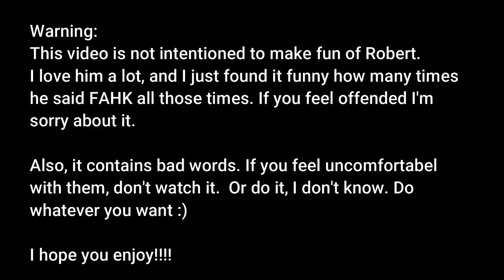Robert Manion saying FAHK playing Monopoly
Second time, on live stream, of Jon Matteson playing monopoly with Robert Manion:

I take criticism, so don't feel bad for telling me what I can do better in my next video.